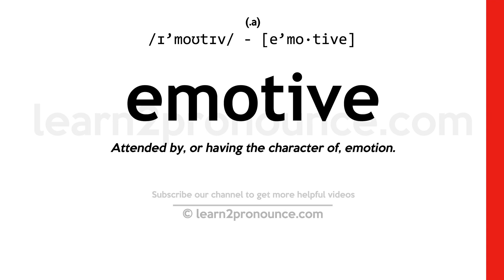Pronunciation of Emotive | Definition of Emotive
Emotive pronunciation | How to pronounce Emotive in English?
/ɪ`moʊtɪv/
Meaning of Emotive | What is Emotive?
(adjective) characterized by emotion
What is Emotive | Emotive meaning and definition?